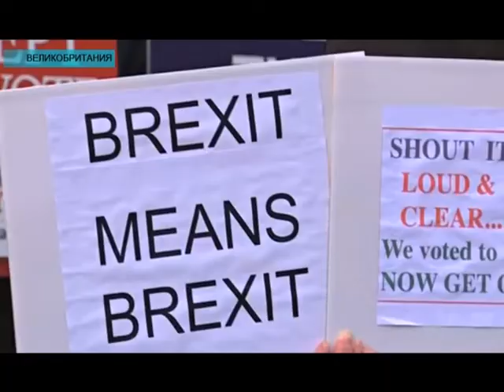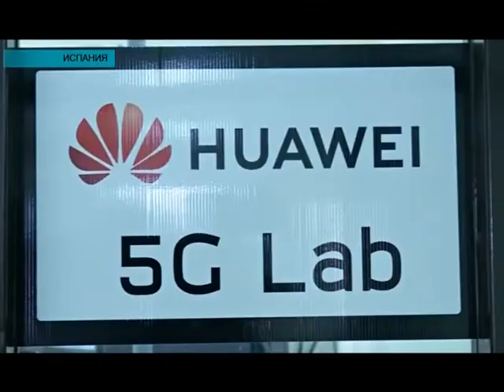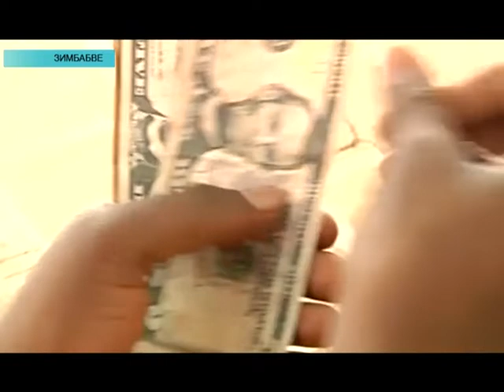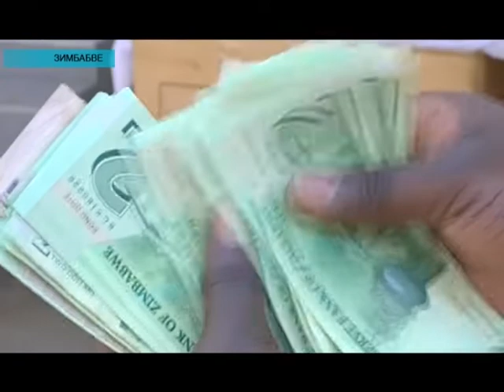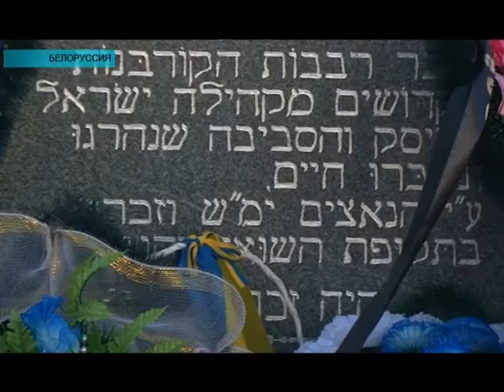Новости мира (28.02.2019)